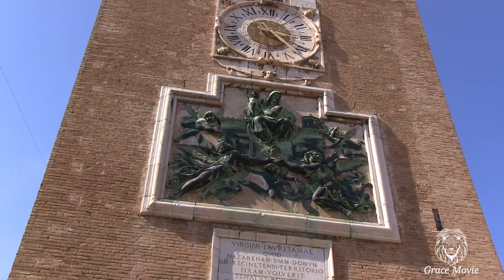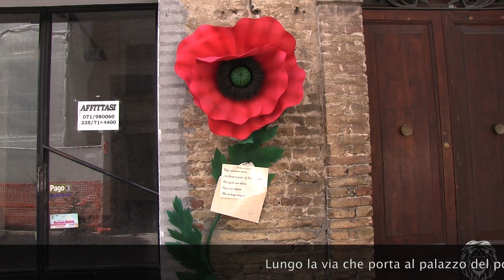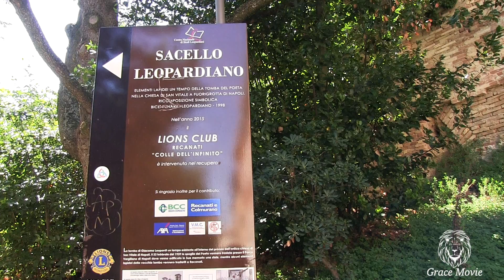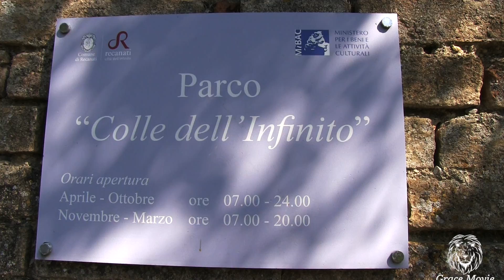Marche-Recanati e Giacomo Leopardi HD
Recanati sorge sulla cima di un colle, al centro delle Marche e come altri centri marchigiani, anche Recanati è la tipica "città balcone" per l'ampio panorama che vi si scorge. Qui vi nacquero Giacomo Leopardi, uno dei più grandi poeti italiani e Beniamino Gigli, noto cantante lirico.
Piazza Leopardi e palazzo comunale: il neoclassico Palazzo comunale costruito alla fine dell'Ottocento in occasione del I centenario della nascita di Giacomo Leopardi è situato nella piazza che prende il nome del poeta. L'Aula Magna al suo interno è stata decorata dall'architetto Gaetano Koch (autore anche del palazzo della Banca d'Italia a Roma). All'interno del Comune anche il Museo dedicato a Beniamino Gigli, in cui sono conservati abiti di scena, documenti e dischi del grande tenore. Al centro della piazza il monumento dedicato al poeta e una bella torre ghibellina (Torre del Borgo) risalente al XV secolo sui lati della quale spiccano il simbolo della città scolpito da Jacopo Sansovino, lo stemma della città di Fermo (XIII secolo) regalato a Recanati in segno di alleanza, e un orologio il cui quadrante è in pietra bianca risalente al 1562, e infine la cella campanaria interna. La torre è visitabile, ospita all'interno il MUREC (Museo di Recanati, allestito lungo i sette livelli della torre, ed è possibile salire sino in cima per ammirare il panorama. Il monumento di Giacomo Leopardi: realizzato sulla scenografica piazza municipale in occasione del primo centenario della nascita del poeta (1898), si erge sopra un piedistallo in bronzo con un'aquila e iscrizione commemorativa. La statua ritrae in forme immaginarie il poeta raccolto nell'atto di pensare, con il volto leggermente malinconico, mentre fissa in basso la piazza.
Concattedrale di San Flaviano è il Duomo di Recanati.
La chiesa con annesso palazzo vescovile e le carceri, ha una lunga storia di costruzione e rifacimenti sin dall’inizio del XII secolo.
Una particolarità della Cattedrale è la mancanza della facciata, incorporata nel nuovo Episcopio edificato nel 600.
Al suo interno il bel soffitto a cassettoni in legno intagliato risalente al 1620.
Palazzo Leopardi è la casa natale del poeta, che qui nacque il 29 giugno del 1798  affacciata su Piazzetta Sabato del Villaggio. Tutt'oggi i piani superiori del palazzo sono abitati dai discendenti di Pierfrancesco, l’unico dei Leopardi ad aver avuto prole. L'ambiente più suggestivo e l’unico ad essere aperto al pubblico è senza dubbio la biblioteca, che custodisce oltre 20.000 volumi, tra cui incunaboli e antichi volumi, raccolti dal padre del poeta, Monaldo Leopardi.
Piazzetta del Sabato del Villaggio: sulla quale si affaccia Palazzo Leopardi. Lì vi si trova la casa di Silvia e la chiesa di Santa Maria in Montemorello (XVI secolo), nel cui fonte battesimale fu battezzato Giacomo Leopardi nel 1798.
Orto sul Colle dell'Infinito: Posto sulla sommità del Monte Tabor, è il giardino dell'ex convento di Santo Stefano da cui si domina un panorama vastissimo verso le montagne. Questo panorama avrebbe ispirato l'omonima poesia composta dal Leopardi a 21 anni. L'Orto è situato a poca distanza da Palazzo Leopardi e nel 2017 è stato dato in concessione al FAI, che lo gestisce e ne ha curato il restauro. Sulle mura esterne al giardino c'è una lapide con le iniziali dell'idillio L'Infinito (1819), mentre costeggiando queste mura in direzione del Centro Nazionale di Studi Leopardiani si trovano i resti, ricomposti per anastilosi, della primitiva tomba di Giacomo Leopardi a Napoli.

La Chiesa di Sant’Agostino fu costruita in stile gotico insieme al convento degli Eremitani di S. Agostino, verso il 1270, L´interno, rifatto su disegno di Ferdinando Galli da Bibbiena sul finire del XVII secolo, presenta ornamenti degli altari di notevole pregio: marmi e pale eseguite da pittori di rilievo quali il Filippo Bellini, Pier Simone Fanelli, Felice Damiani e resti di affreschi realizzati da Giacomo da Recanati. Dal Chiostro di Sant'Agostino è visibile il campanile della chiesa, reso celebre dalla poesia leopardiana Il passero solitario.